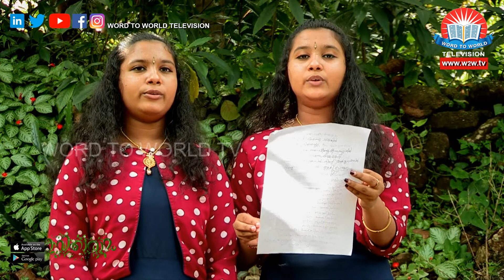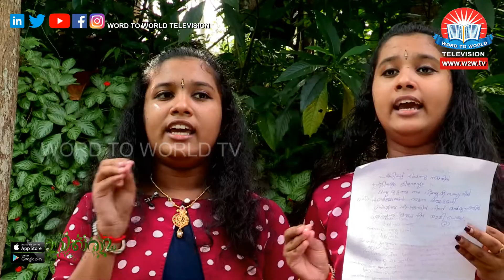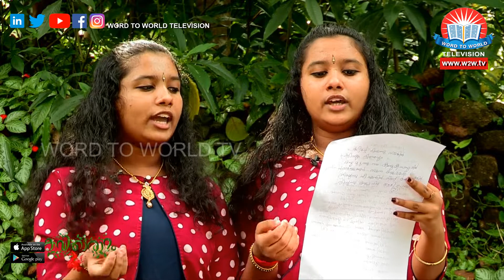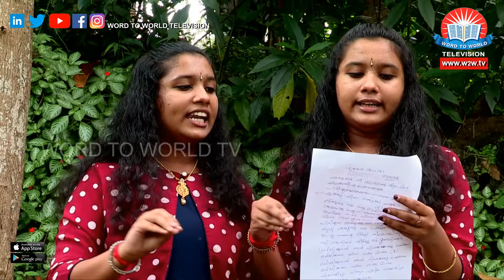KAVITHARAMAM EPI 36 || കവിതാരാമം || കവികളെയും അവരുടെ കവിതകളെയും പരിചയപ്പെടാം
KAVITHARAMAM EPI  36